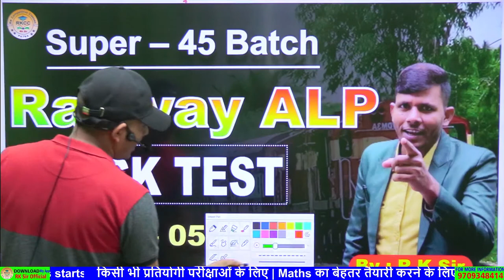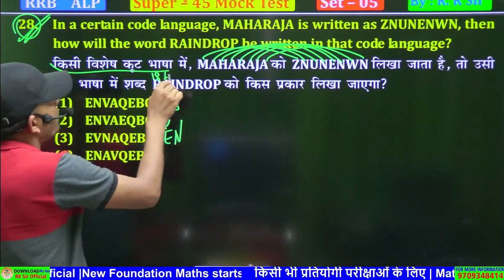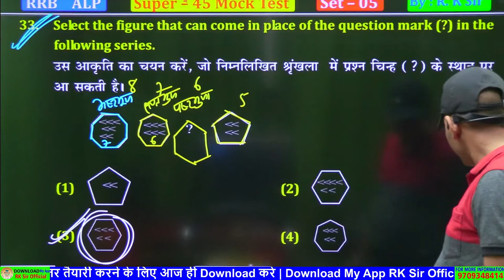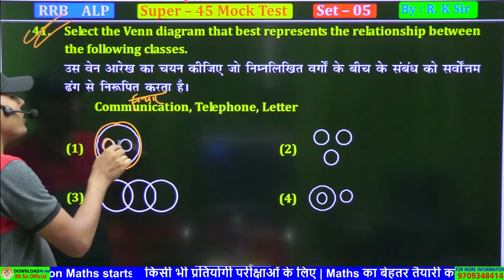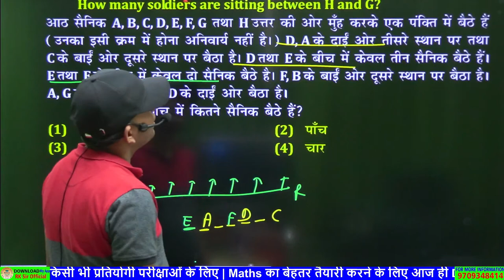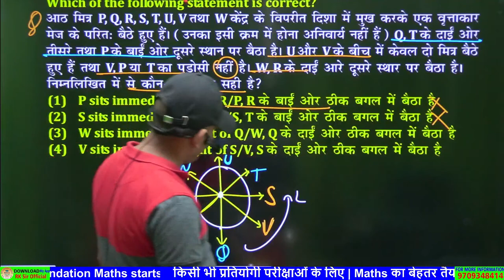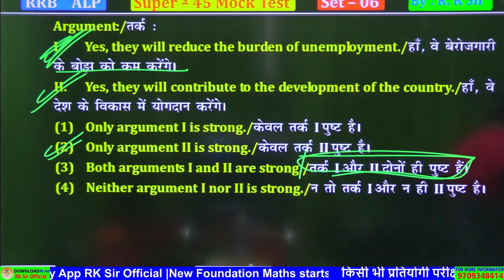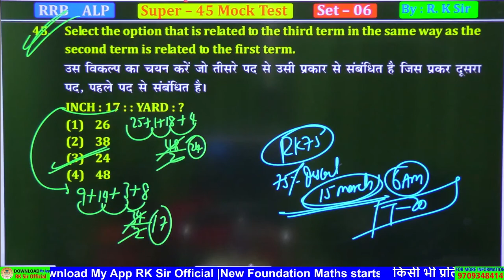RAILWAY ALP & TECH.| SUPER-45 #05 & 06 | 25 REASONING (पूर्णतः नये पैटर्न पर आधारित) by rksir